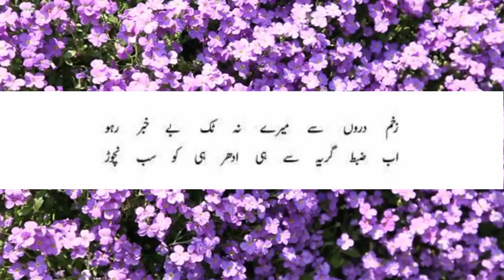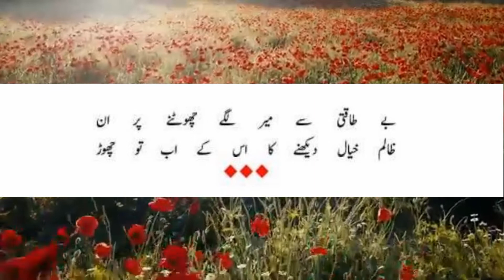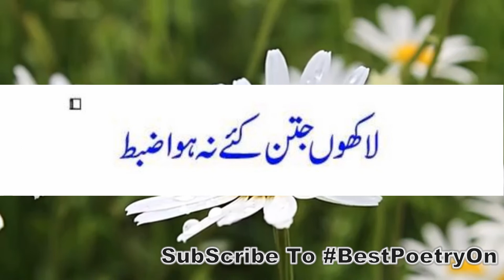New Urdu Poetry Mir Taqi Mir Lakhon Jatan Kiye Na Howa Zabt Gar Ya Suntey Hi Naam Ankhon Si Ansun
Lakhon Jatan Kiye Na Howa Zabt Gar Ya Suntey Hi Naam Ankhon Si Ansun Gerey Karor

Hi, Friends This is Best Poetry On. This channel is specially made for poetry & information.

1} Attitude Poetry
2} Best Urdu Poetry Collection
3} Best Urdu quotes
4} Hearts Touching
5} 2 Line Urdu Poetry
6} WhatsApp Status

Sad flute _ No Copyright _ free Music _ flute
Use In Background.